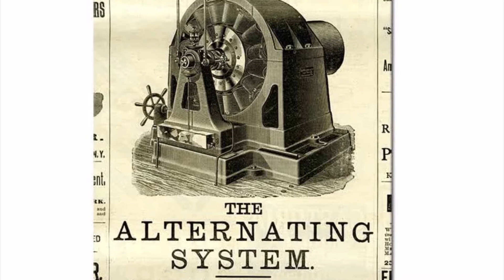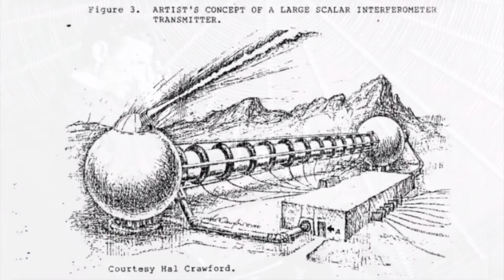Nikola Tesla (American English, A2-B1)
This mini-biography graded ESL lesson covers the works of the legendary engineer and inventor Nikola Tesla.

This lesson is designed for students A2 and slightly higher levels of English.

Transcript:

Nikola Tesla was born in 1856 in Croatia. He was a very clever child - at school his teachers were surprised to see him doing difficult math problems in his head. When he was 14, Tesla left home to study science and engineering.

In 1884, Tesla decided to move to New York City. At that time, many scientists were working to find ways to bring electricity to cities. One important scientist was Thomas Edison, and Tesla went to work for him, improving and creating new products.

The two men had some disagreements, so Tesla started his own business.  At first, he was unsuccessful because his business partners stole his ideas. However, he found some new partners and in his second business, he invented a new system to bring electricity safely to buildings over long distances. This was called alternating current, or AC.

Tesla’s earlier partner Edison was developing another electrical system called direct current, or DC. The two men fought hard to make their own system the winner in these ”Current Wars.” With the help of a powerful businessman called George Westinghouse, AC became the main system used in the USA. Westinghouse and Tesla also used hydroelectric energy for the first time to bring electricity from Niagara Falls to the large city of Buffalo, New York.

Tesla then started to work on a way to send information and even electricity from one place to another without using wires. Although he started building a huge tower to send information and power around the world, this project was not successful.

Tesla never married. He worked very hard all his life - he only slept 2 or 3 hours each night. He had a strong imagination and could plan his inventions in his head. As he grew older, Tesla’s ideas developed in unusual ways. He became interested in photographing people’s memories and in producing a weapon called a death ray. He died in 1943, aged 86.

Tesla is remembered today as the inventor of the technology which makes our modern life possible. To remember his achievements, his name was given to the electric car company, Tesla Motors, in 2003.